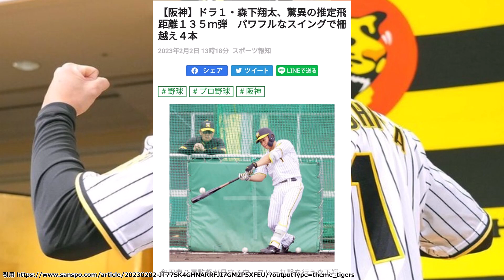【期待】阪神 ・ドラ1森下ランチ特打で135メートル弾！柵超え〇本！【なんJ反応】